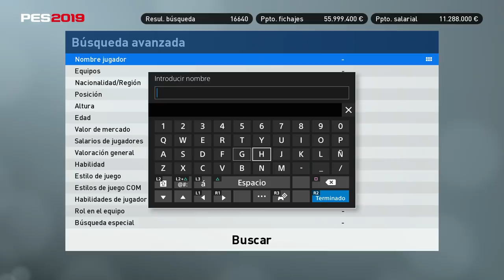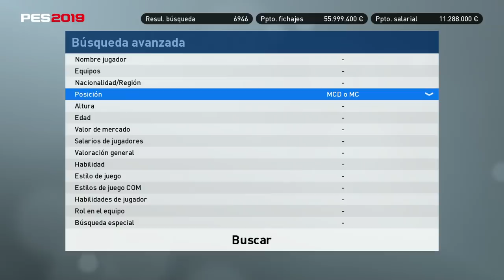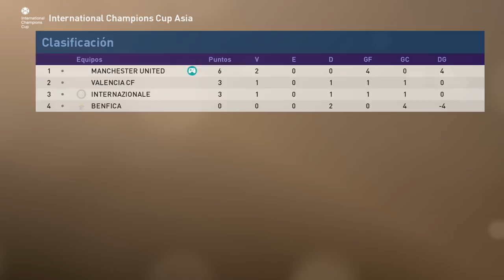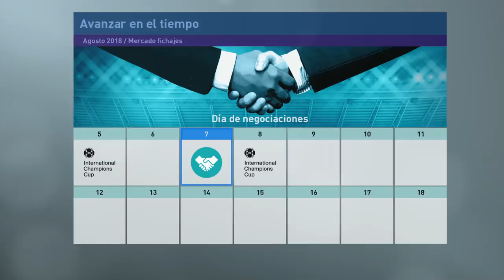PES 2019 LIGA MASTER | MANCHESTER UNITED | NUEVA SERIE #1